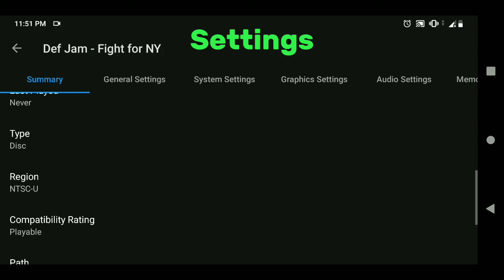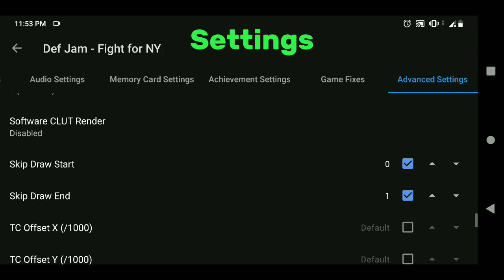Def Jam Fight for New York NetherSX2 Best Settings for Low End Device! Tested on Snapdragon 636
Gameplay + Settings Def Jam Fight for NY NetherSX2 classic

- 3/32
- Snapdragon 636
- Android 9
- No root

 🖥⚡️Emulator info
- NetherSX2
- 3668 version

🎮Game info
- Name : Def Jam Fight for New York
- Region : USA
- Size : 2Gb
- Format : CHD